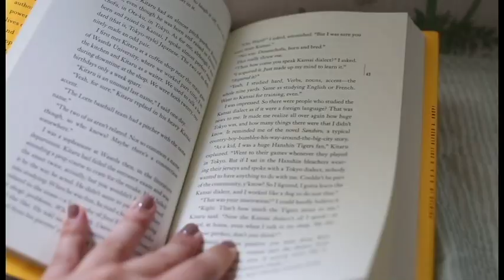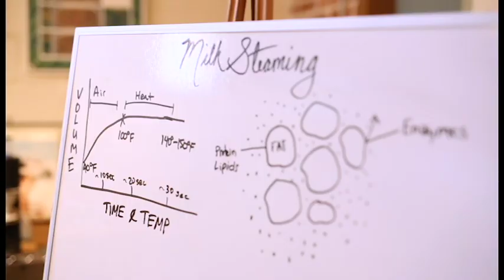Long Weekend "Vlog" | Brunette & Co.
So this weeks video is from Memorial Day weekend! I decided to try something new and record little bits of what I did during the day. It's not a traditional vlog but you do get to see bits of my life. Hope you enjoy!!